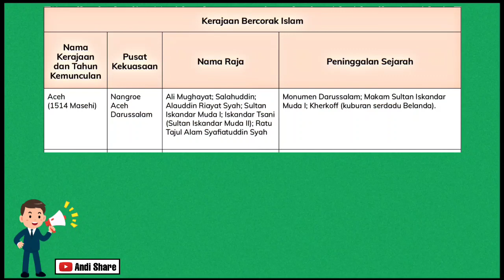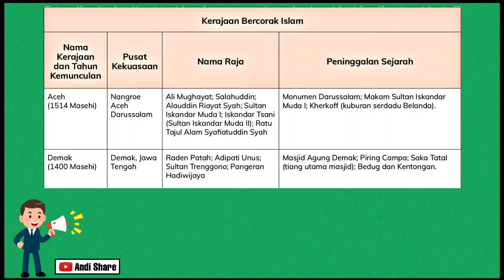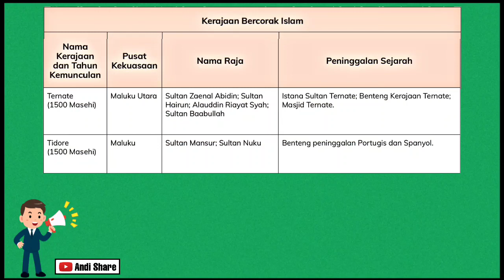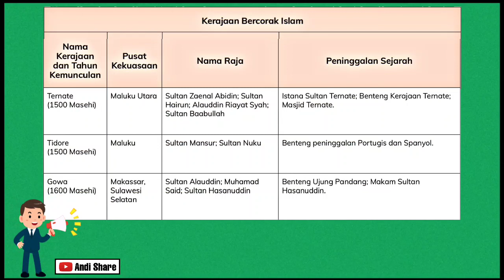IPAS Kelas 4 | Kerajaan Nusantara Bercorak Islam